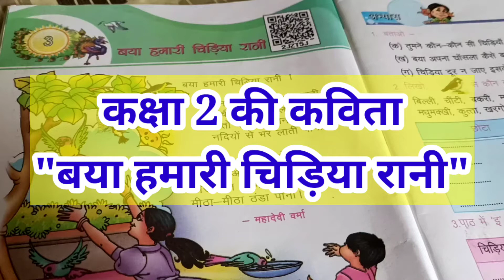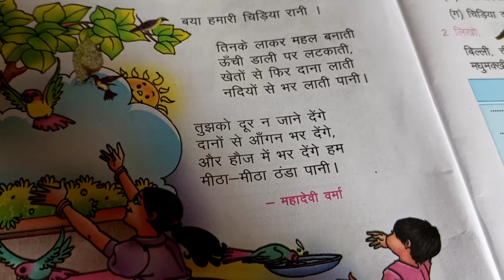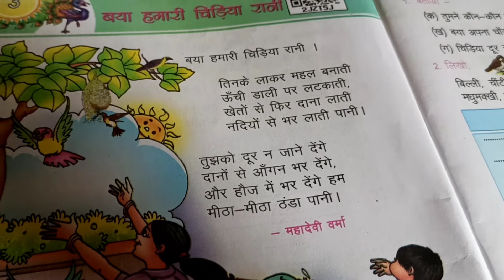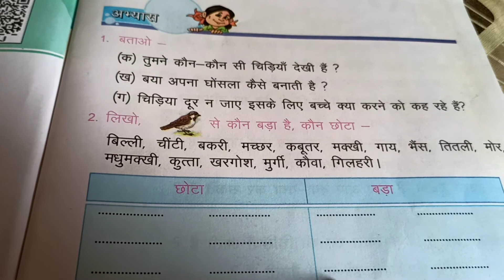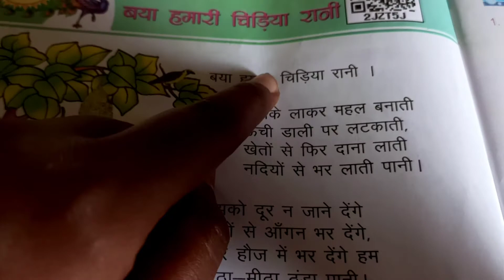Baal kavita baal geet||Sarkari school ki kavita||Nursery rhymes||Kids poem||Kids fun||Kids poems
Main aaj ke apne video main aapko
Ye mere second channel ka link hai jo maine apki demand pr banaya hai plz ek baar dekhen zaroor 'Asiya sd vlogs' link

Social links.